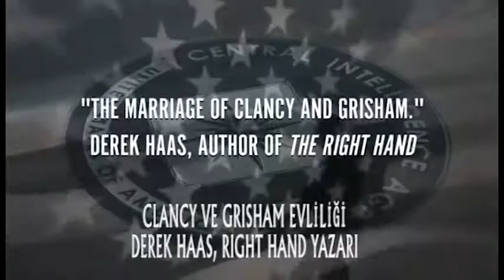GÖZCÜ - MARC GUGGENHEIM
CSI: Miami, Arrow, The Practice, Law & Order, In Justice, Jack & Bobby, Eli Stone, Brothers & Sisters, Percy Jackson: Sea of Monsters gibi yüksek ratingli ve ödüllü dizilerle, Amazing Spider-Man, Young X-Men, Supreme Power, Superman/Batman, The Flash, Blade, Wolverine, Super Zombies ve Galactica 1980 gibi çizgi romanların senaristleri arasında yer alan; Stephen King’in kısa hikâyesi N.’nin çizgi roman adaptasyonunu yapan, Green Lantern (2011) ile film senaristliğine de el atan Marc Guggenheim, bir casusluk romanı olan Gözcü ile farklı bir türdeki ilk çalışmasını da okuyucuların beğenisine sunuyor.